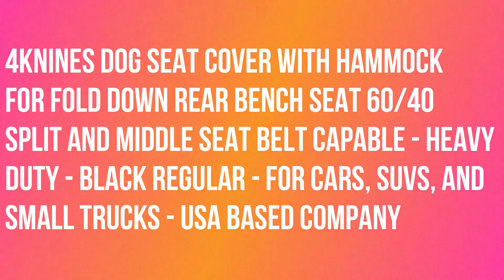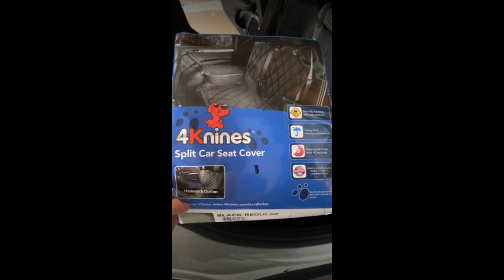4Knines Dog Seat Cover with Hammock for Fold Down Rear Bench Seat 60/40 Split and Middle Seat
4Knines Dog Seat Cover with Hammock for Fold Down Rear Bench Seat 60/40 Split and Middle Seat Belt Capable - Heavy Duty - Black Regular - for Cars, SUVs, and Small Trucks - USA Based Company.

thick UV-coated straps; durable nylon clips; no azo dyes or heavy chemicals; **Not recommended for aggressively destructive dogs, i.e., this is not chew proof. Please do not leave your pet in your vehicle unsupervised**